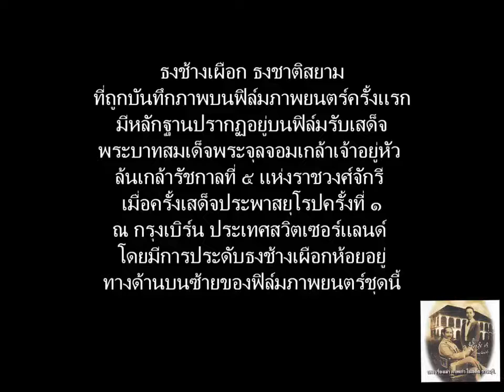บันทึกแห่งสยามเมื่อธงชาติสยามหรือธงช้างเผือกปรากฎบนฟิล์มภาพยนตร์บันทึกครั้งแรกในโลก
ธงช้างเผือก ธงชาติสยาม ที่เคยเป็นตัวแทนของชาติสยามหรือไทย ที่ได้ถูกบันทึกภาพบนฟิล์มภาพยนตร์ครั้งแรก มีหลักฐานปรากฏอยู่บนฟิล์ม ครั้งแรกของโลก เกิดขึ้นเมื่อครั้งนี้

ครั้งที่มีการรับเสด็จพระบาทสมเด็จพระจุลจอมเกล้าเจ้าอยู่หัว ล้นเกล้ารัชกาลที่ ๕ สมเด็จพระปิยะมหาราชเจ้า แห่งราชวงศ์จักรีประเทศสยาม  เมื่อครั้งเสด็จประพาสยุโรปครั้งที่ ๑ ณ กรุงเบิร์น ประเทศสวิตเซอร์แลนด์ ในปี พ.ศ. ๒๔๔๐ โดยมีการประดับธงช้างเผือกห้อยอยู่ทางด้านบนซ้ายของฟิล์มภาพยนตร์ชุดนี้

โพสต์ประวัติศาสตร์สยามประเทศในครั้งแรกของโลกบนแผ่นฟิล์มภาพยนตร์บันทึก.